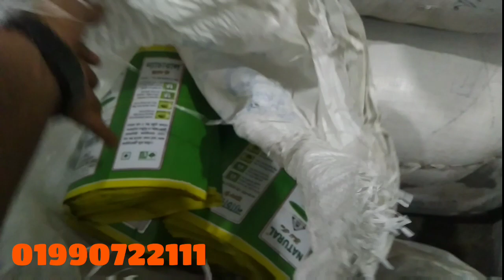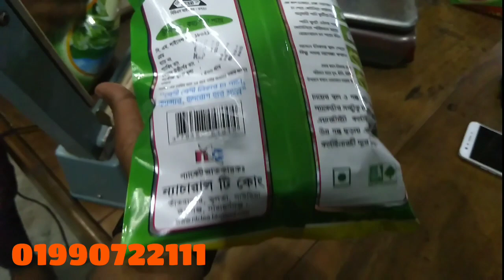১ লক্ষ টাকা খরচ করে নিজের কোম্পানি করে চা পাতার ব্যবসা শুরু করুন।